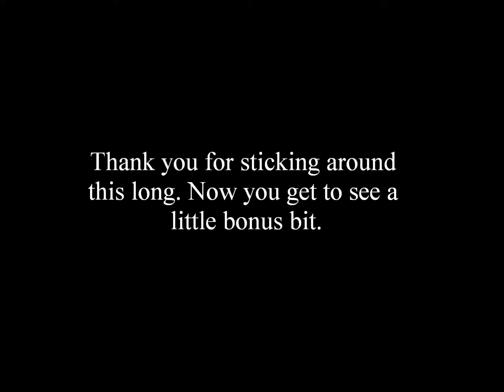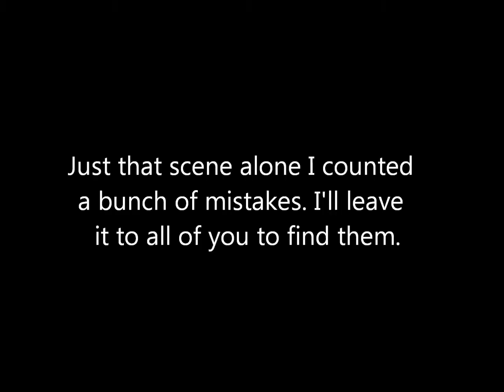Unstoppable Deja Vu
Last year I saw this movie about a runaway train, I kept getting this weird feeling I'd seen it before.

I'm probably just imagining things.